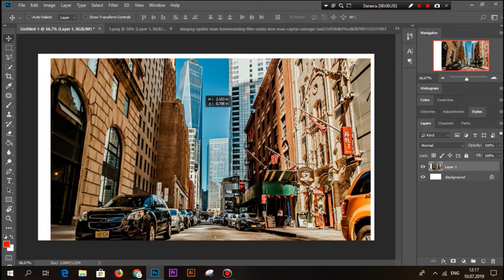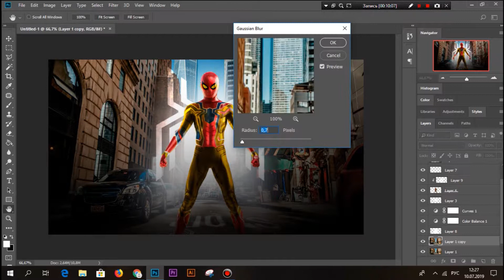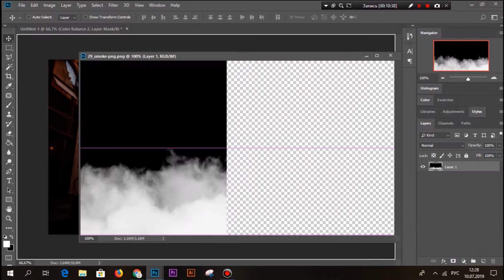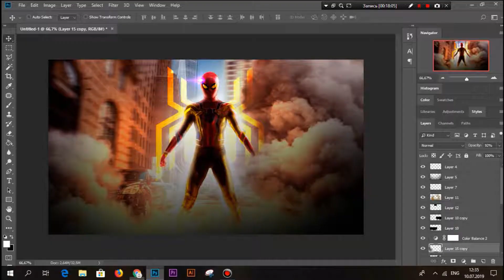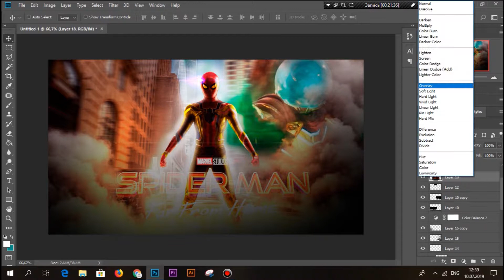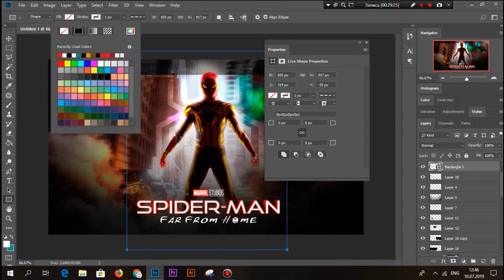SPEED-ART SPIDER MAN